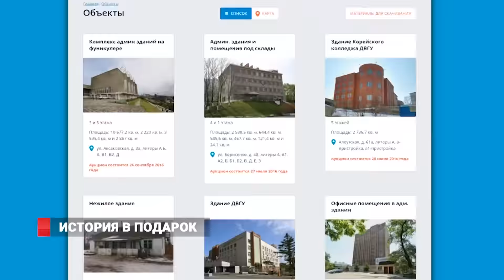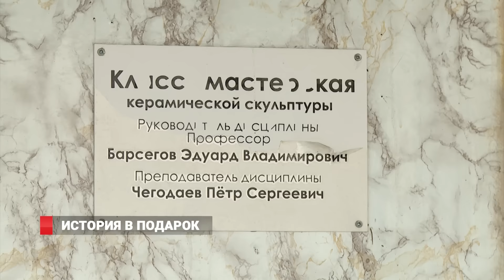ДВФУ: история уходит с молотка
Во Владивостоке с молотка продолжают уходить материковые здания ДВФУ. Среди счастливых покупателей – бывшие политики.